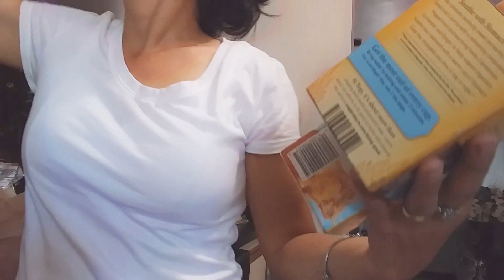WEEKEND ACTIVITIES || Bohol girl in USA + eating chicken legs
HELLO guys watch our weekends activities, errands and etc.